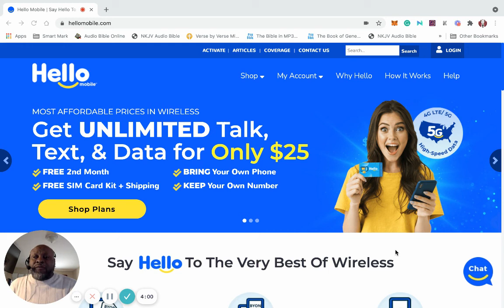Hello Mobile Shuts down service for Service Upgrade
Many are waking up and finding they have no service with Hello Mobile. I found out when trying to make a phone call.  Called the company and waited on hold for 2.5 hrs to never receive an answer to my call.  Used the chat feature on the internet to find they upgrade to Tmobile 5G service and disabled the current sim cards, without giving a notice to its customer base. I have been impressed with their service but this is a major disappointment!!